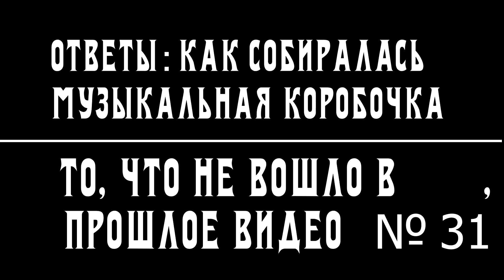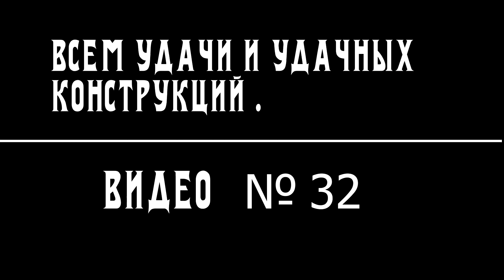Как собиралась муз. коробочка ( реинкарнация бумбоксика :)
Переработка маленькой музыкальной коробочки для улучшения потребительских свойств .